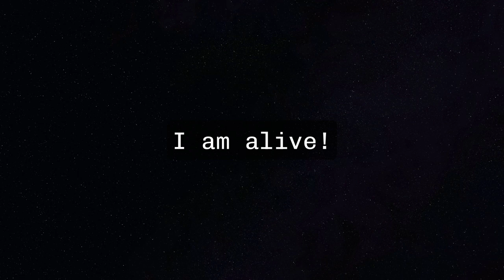David Foster Wallace is a Ghost (trailer)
Prepare thyselves for a post-posthumous multimedia experience.